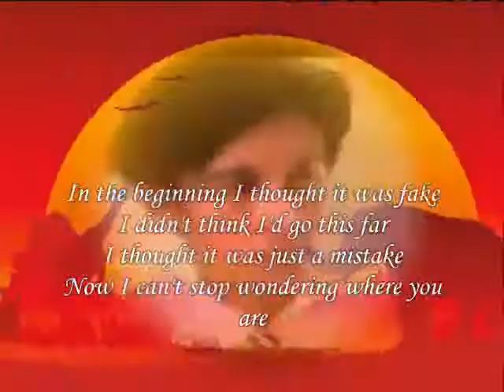where you are My Dear ,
do.
do so
Money is an excellent servant, but the host
very bad.